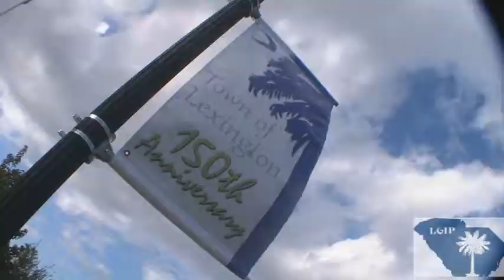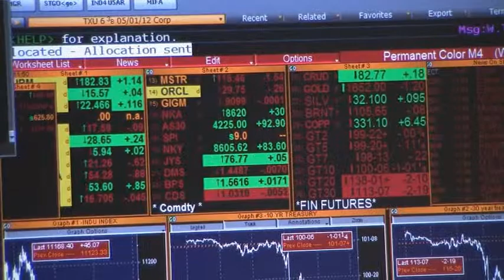SC Local Government Investment Pool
This video explains South Carolina's Local Government Investment Pool, which is administered by the State Treasurer's Office. Treasurer Curtis Loftis is joined by Columbia Mayor Steve Benjamin and Lexington Assistant Town Administrator Stuart Ford as they discuss the benefits to investing with the plan. LGIP was created in 1983 and has nearly 600 accounts with assets near $4 billion. Cities, towns, municipal board and school board across the state participate.